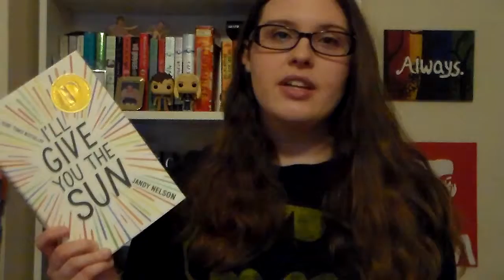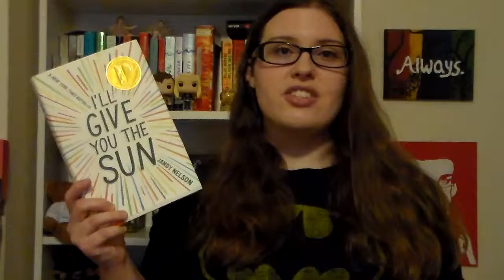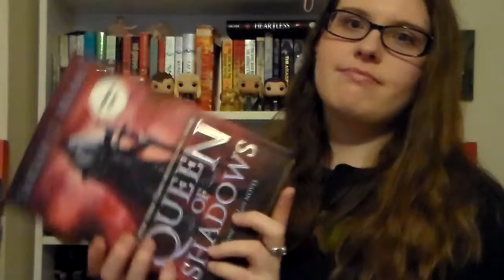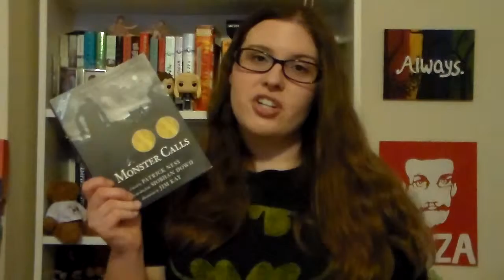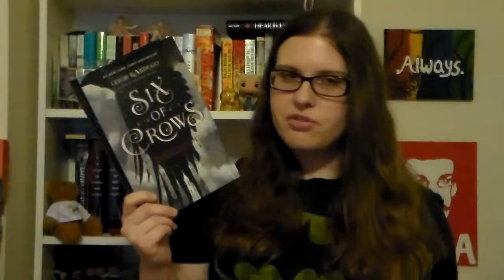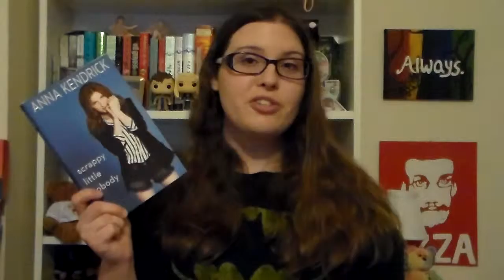Favorite Books of 2016!